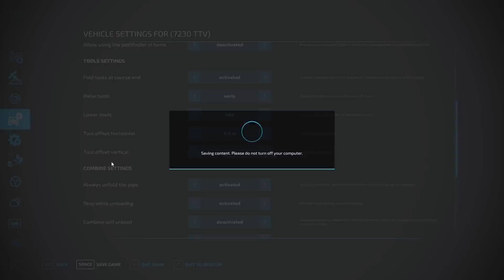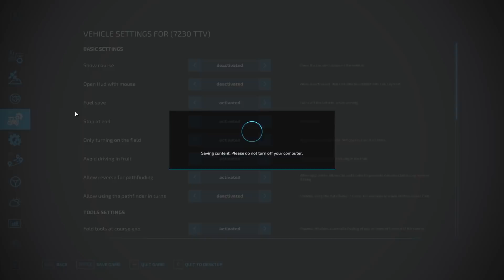I Harvested 3 Fields at the SAME TIME!!! | UnterKrebach | Timelapse 4 | Farming Simulator 22 - FINAL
🎵Music

0:01 - Erik Lund - Tokyo Sunset
3:41 - Bot1 & Overland - Levitate
7:23 - Maduk - Go Home
11:04 - Alex Skrindo - Get Up Again
14:50 - Maryn - Shake You Off
18:39 - Beatcore & Ashley Apollodor - Burning Bridges